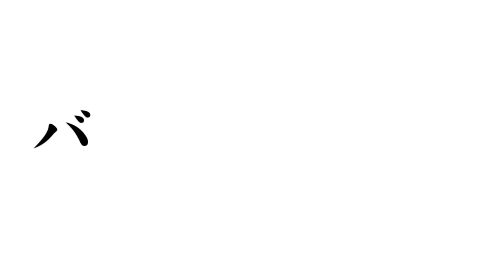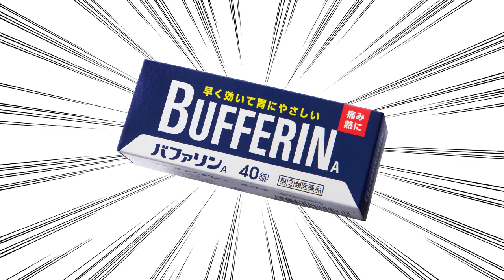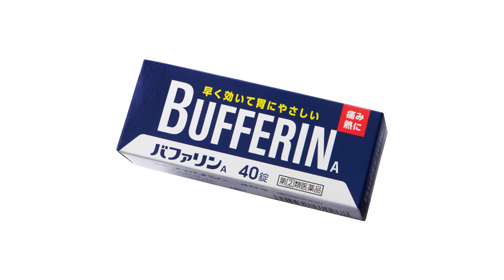弦楽のためのバファリン【弦楽合奏】完全版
「頭痛にバファリン」のモチーフを執拗に繰り返して作編曲しました。
いつになく長くなってしまいました。
モデル画像：茜さや（ぱくたそ）
商品画像：オフィシャル
後光画像：GAHAG